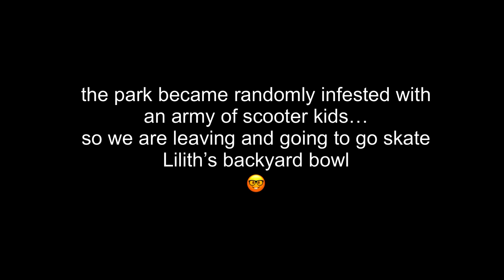I Did Not Think I was Going to Skate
first park is built by Martin, and the second spot was the most lovely, beautiful & peaceful place to skate! We loved it and ate lot of apples from the trees 😆